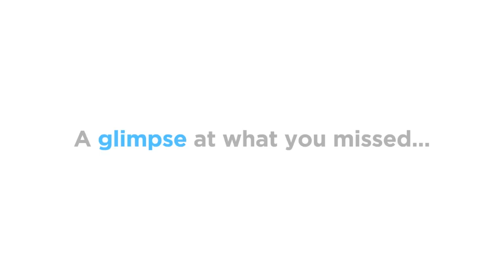Inside the BizBash Event Innovation Forum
Don't miss the #1 conference for event professionals! Discover fresh ideas and insights from the most influential names in the industry during this TED-inspired conference—packed with dynamic presentations designed to help you think more strategically about your events.